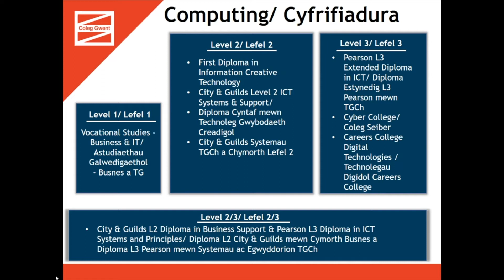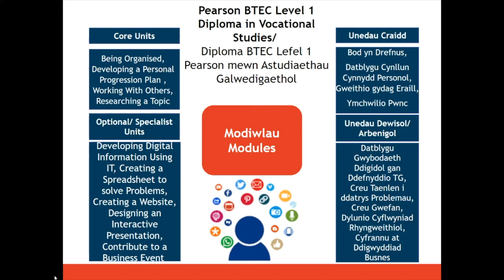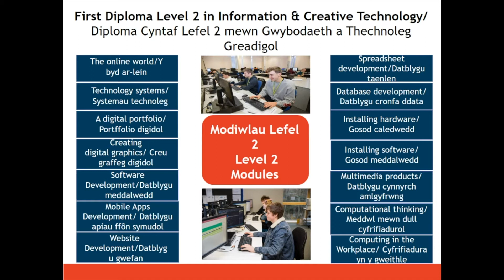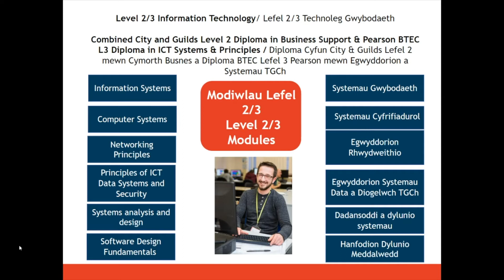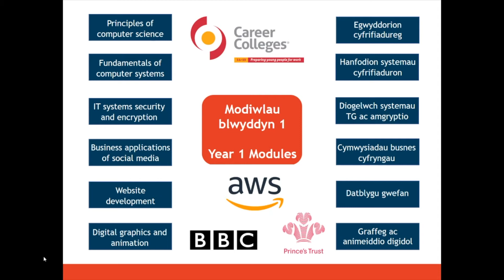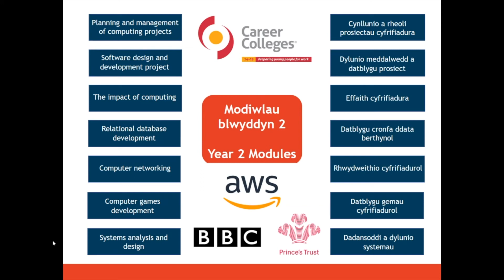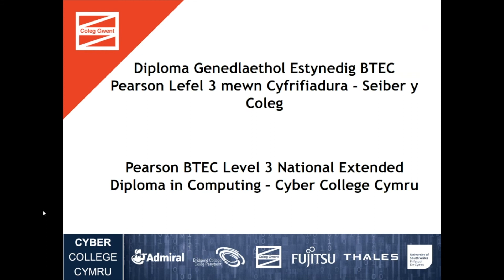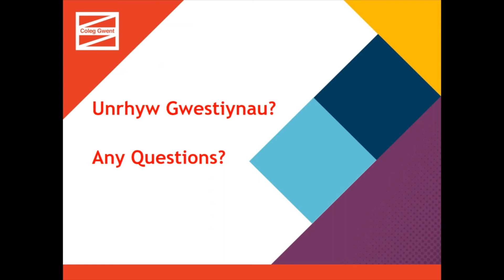Recordiad Gweminar Byw Cyfrifiadura a Thechnoleg Ddigidol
Mae cyfrifiadura a thechnoleg ddigidol yn un o'r sectorau sy'n datblygu a thyfu'n gyflym, ac mae'n eistedd wrth galon busnesau ac yn ffurfio rhan o fywyd bob dydd. I ddysgu mwy am Gyfrifiadura a Thechnoleg Ddigidol yn Coleg Gwent, edrychwch ar recordiad o'r weminar byw gan ein tiwtoriaid cwrs o'n Digwyddiad Agored Rhithiol.